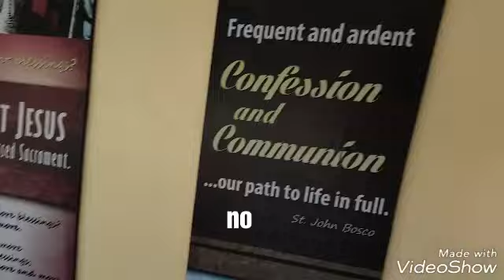Dom's Epic Soup Adventure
Epic adventure of three nerds
Dom
Cole
And Kevin